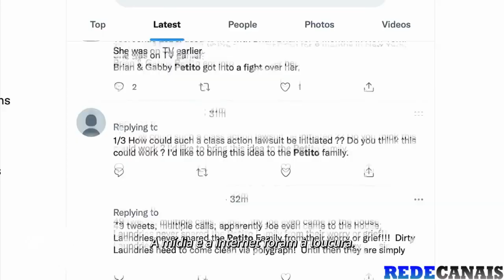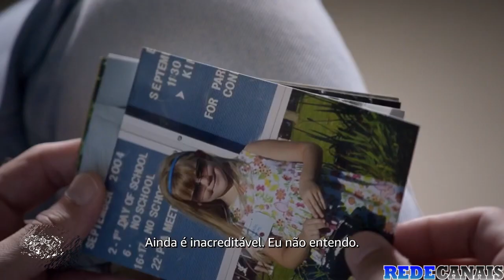O Assassinato de Gabby Petito | Trailer Oficial | RedeCanais Brasil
Acompanhe o documentário exclusivo e baseado em fatos sobre a história do assassinato da influenciadora Gabby Petito em 2021, durante uma viagem de van pelo Estados Unidos com seu noivo, Brian Laundrie.

O Assassinato de Gabby Petito estreia em breve.

Com o RedeCanais, você terá acesso a filmes, séries, desenhos, animes, e novelas para assistir onde e quando quiser em uma tela com conexão an internet. Com conteúdos adicionados toda semana, durante todo ano. Além disso, você também pode assistir seus canais de TV favoritos AO VIVO - 24 horas por dia, desde canais infantis, até canais de esporte. Há mais de 10 anos no ar, o RedeCanais proporciona muita diversão para você e sua família com conteúdos diversos e originais, para todas as idades. Visite nosso site e aproveite sem sair de casa!